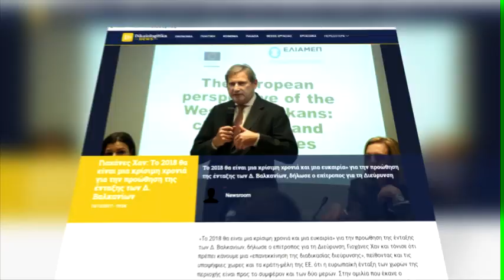Hahn: Viti 2018 do jetë vendimtar dhe mundësi për të promovuar integrimin e Ballkanit